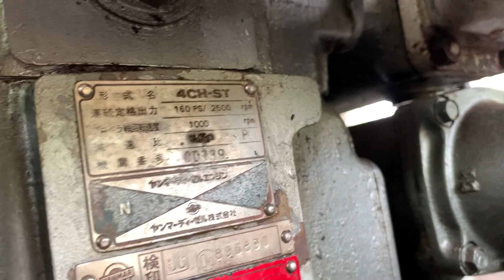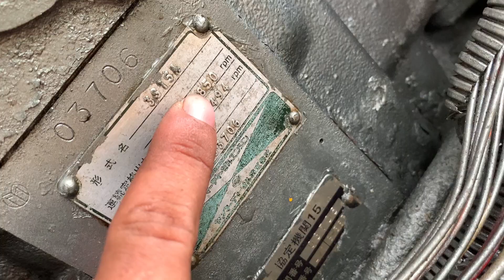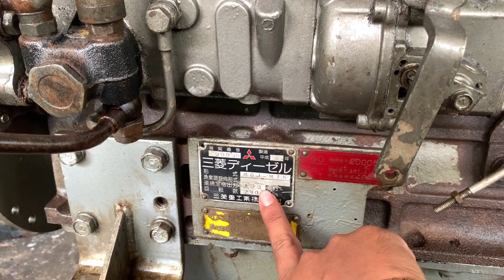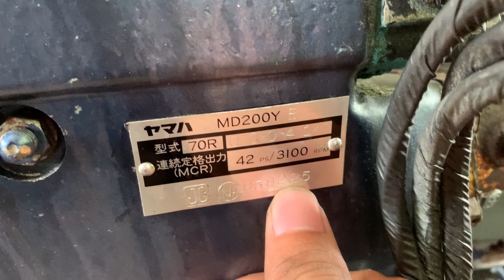Máy Thuỷ Giá Rẻ Chỉ Từ 26tr Yanmar Isuzu Mitsubishi Yamaha Đủ Loại Tốc Độ 0923,5555,97 Tâm| Tâm Vlog